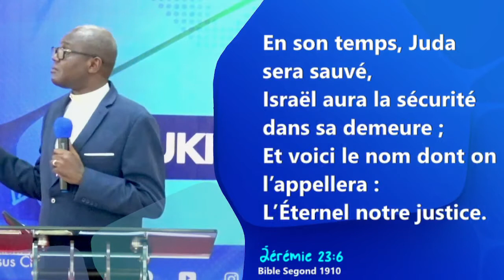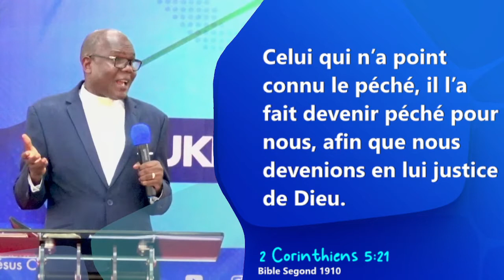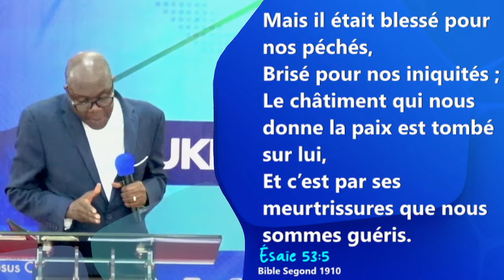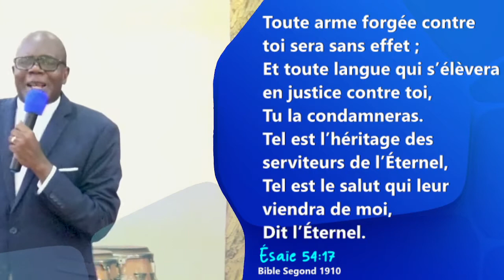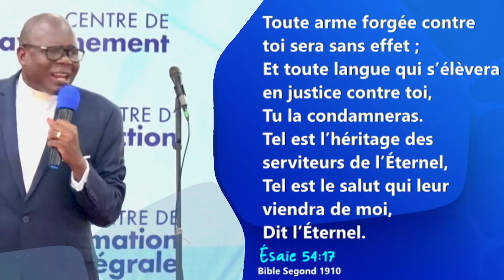JÉHOVAH TSIDKENOU, L’ÉTERNEL NOTRE JUSTICE, avec le Pasteur Édouard NGUNGU,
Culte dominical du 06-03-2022